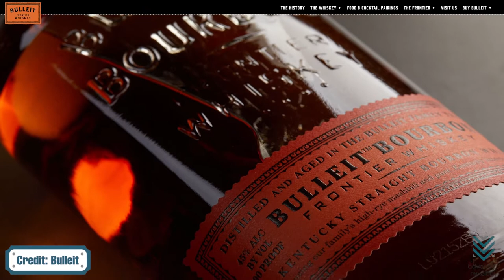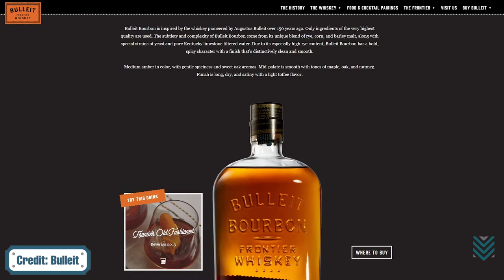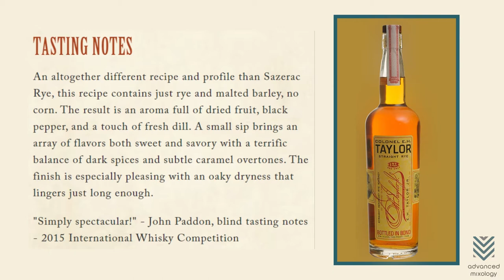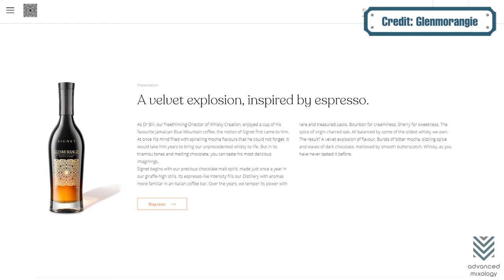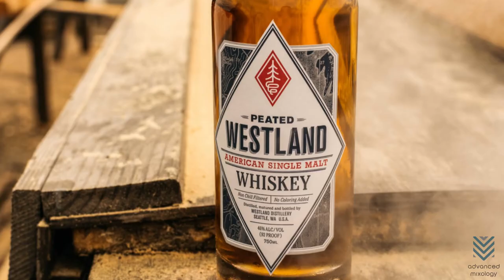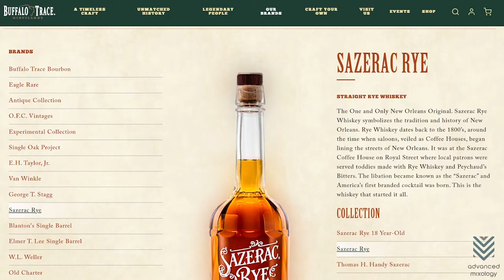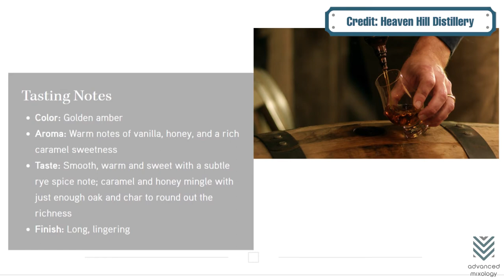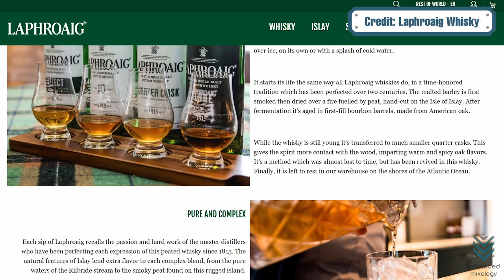10 Best Sipping Whiskies To Try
Whiskey is a drink that many people enjoy, but not for the reasons one might think. Experts in liquor and spirits have noted it as being more than just an alcoholic beverage to get drunk of. It's also supposed to be enjoyed sipping on slowly with no harshness towards your throat or stomach lining because some whiskeys are meant only for sippers.

✅ Timestamps:

0:00 10 Best Sipping Whiskies To Try
0:35 Bulleit Bourbon
1:27 Collingwood Whiskey
2:18 Colonel E.H Taylor Straight Rye
2:53 Glenmorangie Signet
3:22 Knob Creek Straight bourbon Whiskey
4:07 Cu Bocan Scotch Whiskey By Tomatin
4:37 Westland Peated Whiskey
5:30 Sazerac Rye
6:16 Old Heaven Hill Bottled In Bond
7:03 Laphroaig Quarter Cask